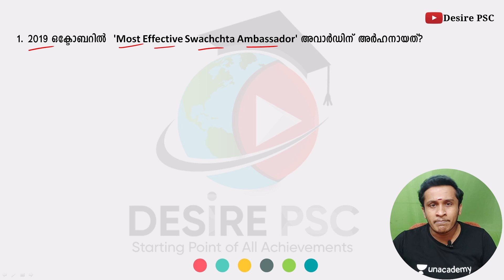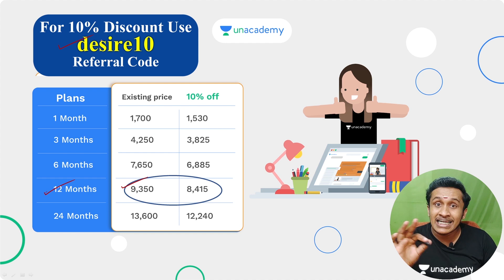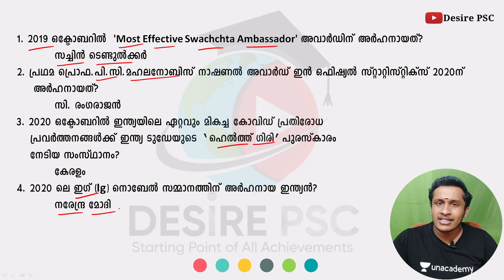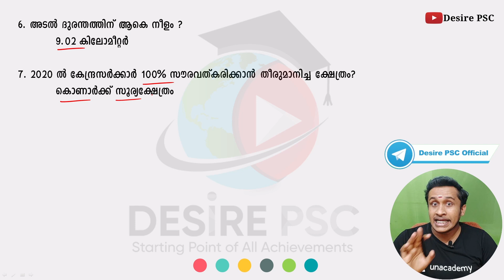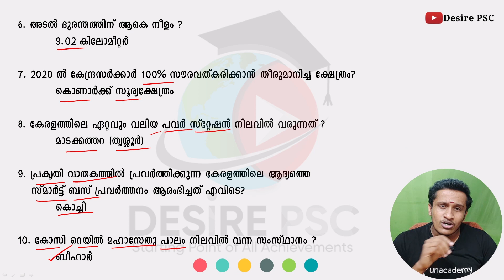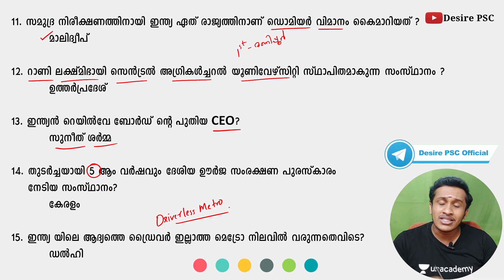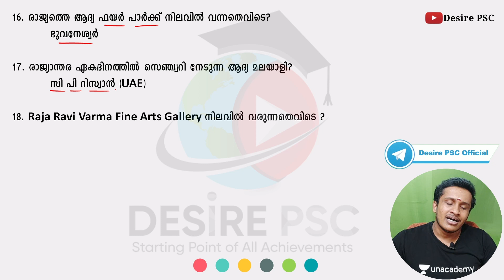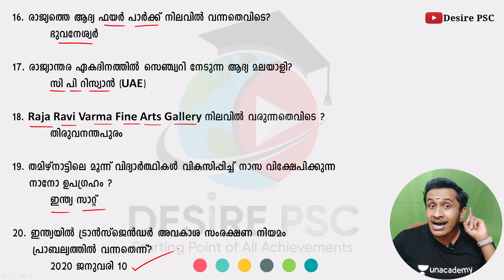#21 CURRENT AFFAIRS || LDC, LGS mains, Degree Prelims, 12th Level || Kerala PSC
Batch Courses:

കഴിഞ്ഞ LDC Mains ബാച്ച് കോഴ്സിൽ ജോയിൻ ചെയ്യാൻ പറ്റാത്തവർക്ക് ഈ പുതിയ കോഴ്സിൽ ജോയിൻ ചെയ്യാം (Aug 5th)
ജേതാവ് : A 75 Days Batch Course for LDC Mains Exam Batch (10th Level)

കഴിഞ്ഞ Degree Level/Secretariat Asst. ബാച്ച് കോഴ്സിൽ ജോയിൻ ചെയ്യാൻ പറ്റാത്തവർക്ക് ഈ പുതിയ കോഴ്സിൽ ജോയിൻ ചെയ്യാം (Aug 4th)

12th ലെവൽ പ്രിലിംസ് പരീക്ഷ കഴിഞ്ഞു. ഇനി മെയിൻസ് പരീക്ഷക്കായി തയ്യാറെടുക്കാം അതിനായി ഒരു അടിപൊളി അവസരം (July 8th)

10th ലെവൽ Mains(LDC/LGS), Degree level Prelims, Secratariat level, HSA, K-TET പരീക്ഷകളുടെ സിലബസ് പൂർണമായി കവർ ചെയ്യുന്ന കോഴ്സുകൾ Unacademy Plus subscription-ലൂടെ ലഭിക്കുന്നതാണ്!

Free Test Series :
10th Mains പരീക്ഷകൾക്ക് തയ്യാറെടുക്കുന്നവർക്ക് ഇതാ ഒരു അടിപൊളി ടെസ്റ്റ് സീരീസ്. June 1st മുതൽ  Monday to Saturday ദിവസവും രാത്രി 8 മണിക്ക്.

All Kerala Ultimate Mock Test Series For LDC Mains :

10th Mains പരീക്ഷകൾക്ക് തയ്യാറെടുക്കുന്നവർക്ക് ഇതാ ഒരു അടിപൊളി ടെസ്റ്റ് സീരീസ്.

Unacademy Plus subscription benefits:
1. Learn from your favourite teachers
2. Dedicated DOUBT sessions
3. One Subscription, Unlimited Access
4. Real-time interaction with Teachers
5. You can ask doubts in the live class
6. Download the videos & watch offline

degree level current affairs
12th level current affairs
padmasree 2021
padmabhushan 2021
padmavibhushan 2021
psc gk
gk malayalam
malayalam gk
ldc gk
previous questions
pdf
psc gk tricks
ldc previous questions
PSC
kerala psc
PSC BULLETTIN CURRENT AFFAIRS
ldc mains
lgs mains
current affairs for ldc